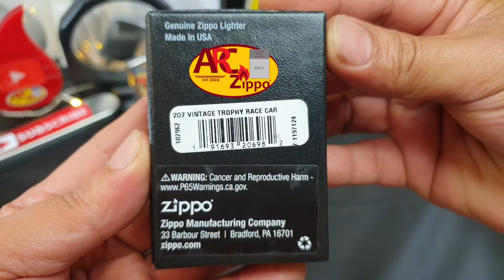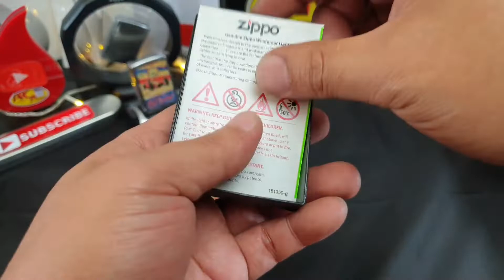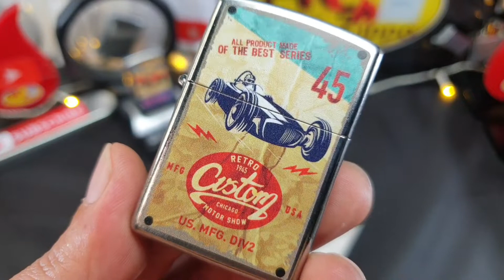Zippo VINTAGE TROPHY RACE CAR (207) | Zippo Regular Street Chrome Lighter | ARCz-270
It has been a Great Honor and Privilege by sharing some of my Zippo collection with you guys.

It'll support me a bunch and really appreciate it! Thank You so very much & Best Regards❤❤❤.